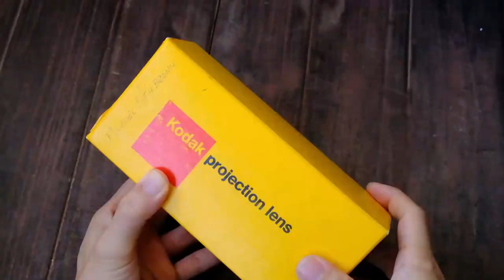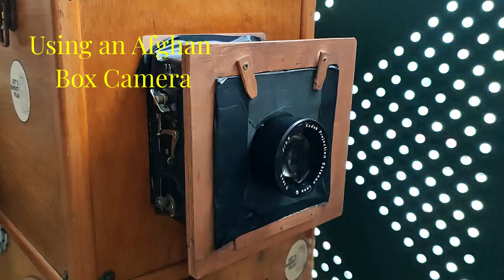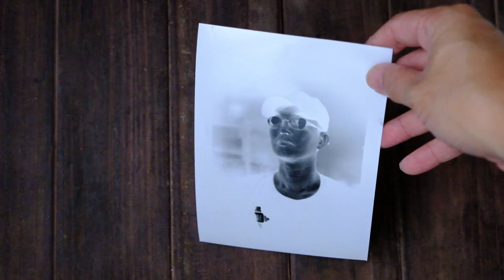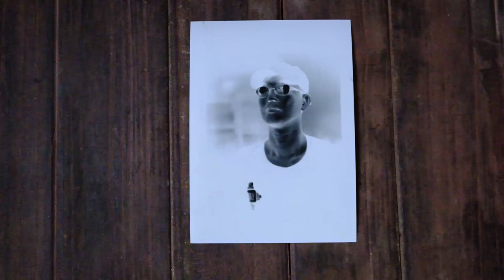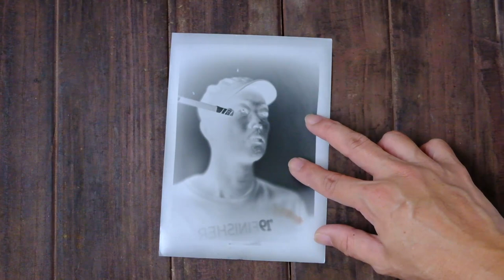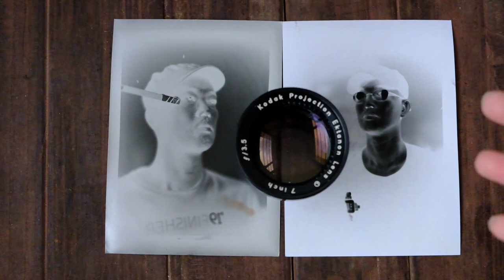Film Photography Using a $8 projection lens with a large format camera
I got this Kodak Ektanon projection lens 7 inche f3.5 for US$8 off Ebay. This lens is for used on Kodak 35mm slide projector but I am curious could I adapt to use on my Afghan Box Camera which is using a photo negative of 5x7 inches.

☛Chapters
0:00 Introduction
0:12 Unboxing
0:50 Mounting the lens
2:10 Sawing the barrel
4:12 Test Shoot
4:53 Results

Ilford Multigrade paper developer
Ilford Rapid Fixer
Ilford RC paper 5x7
Air Shutter Release 20'
Shanghai film 4x5

I have been doing film photography, darkroom  printing since 2003. Since then,  I have also been doing alternative processes such as albumen printing, kallitype printing, wet plate and dry plate photography. My favorite cameras are the Nikon FM2 and Nikon F2 and my favorite films are Fomapan 100, Kodak Ektar, Fujifilm Velvia, Rollei Superpan. with The various genres of photography I enjoy doing are landscape photography, portrait photography,